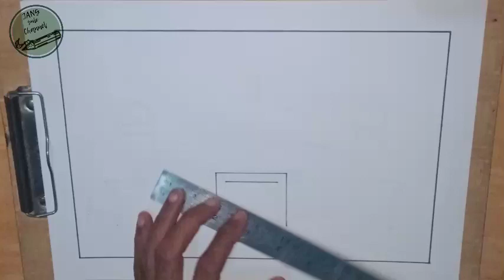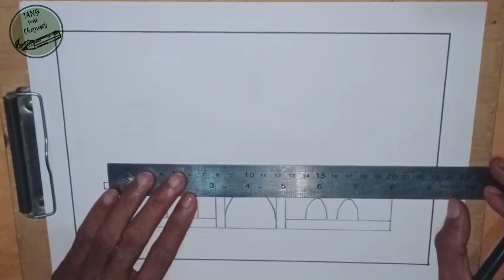Menggambar Masjid mudah dan bagus|| Gambar Masjid yang mudah ditiru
Assalamualaikum

Kali ini saya membuat video tutorial cara menggambar Masjid mudah dan bagus. Gambar Masjid yang mudah ditiru, di buat  dengan sederhana menggunakan pensil spidol dan krayon